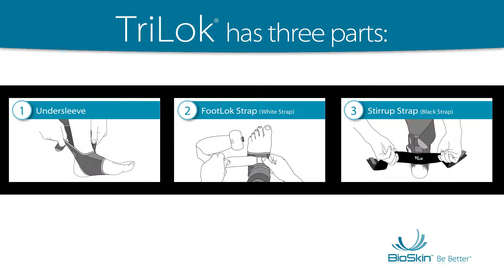TriLok - LEFT foot application for PTTD, Flat Feet, Plantar Fasciitis or Heel Pain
TriLok Application Instructions

LEFT foot application for Posterior Tibial Tendonitis / PTTD, Pes Planus (Flat Feet), Plantar Fasciitis or Heel Pain